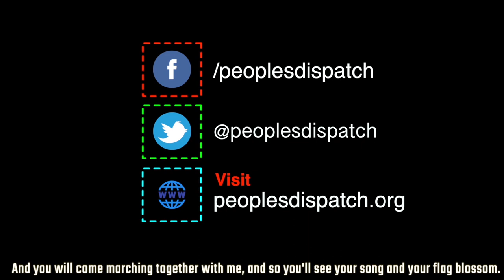Why are Peruvians protesting president Vizcarra's impeachment?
The situation in Peru and the deep rejection felt across Peruvian society to the impeachment can be confusing for some. Martín Vizcarra is far from a ‘progressive’ leader and does not represent the interests of the masses, so why are thousands on the street rejecting his impeachment and even classifying it as a coup?